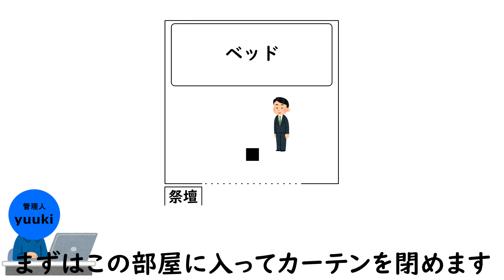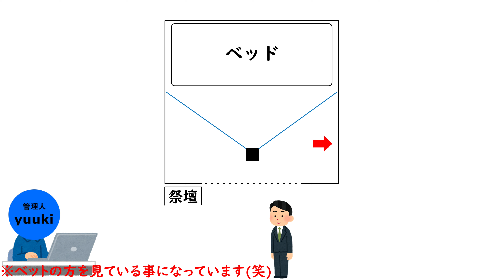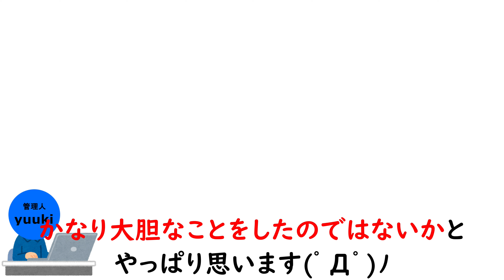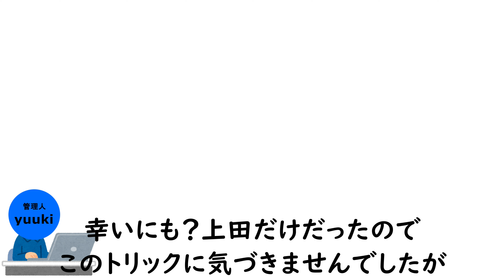ベットと光太を隠した鏡トリック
こんにちは!
今回の動画はJJさんからのリクエストで今回の動画を作りました(^^)/
今回も鏡トリックについて解説していきました!
この動画を見て、仕組みが分かっていただけたでしょうか？
実は、少しまとめが長くなってしまいました(笑)
結局その後光太はどうなったか気になりますね。
矢部謙三ファンサイトの管理人もしているので、もしよかったらサイトの方も見てみてください!

!お知らせ!
次の動画は、管理人の予定により7月4日になります(~_~)
27日ではないのでお間違え無く。